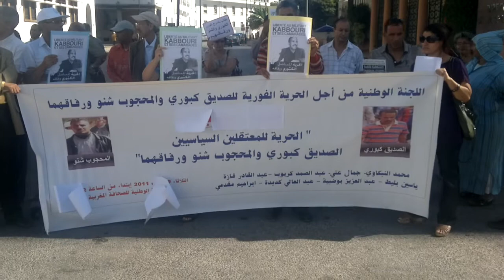Sit-in Kabbouri 09.09.2011 P2